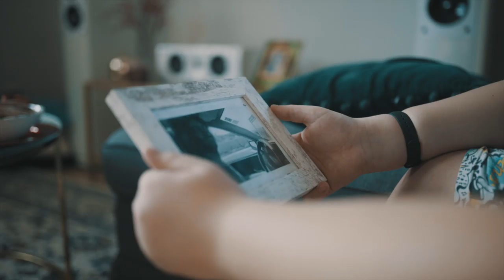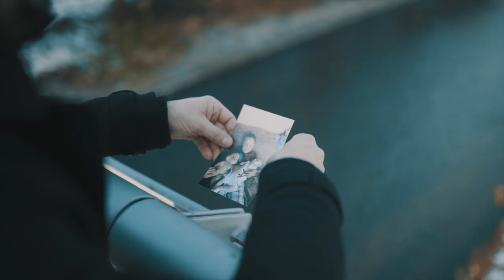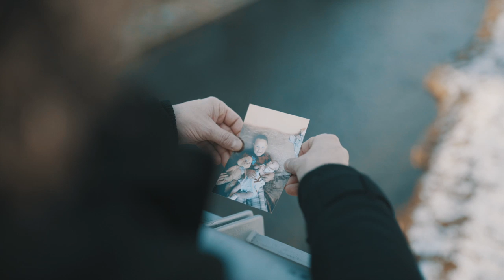Coldplay - Daddy (Alternate Music Video)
Czasem muzyka potrafi wzbudzić w nas takie emocje, że od samego początku potrafimy się w niej zanurzyć. Tak było z tym utworem od Coldplay - Daddy. Kiedy pierwszy raz usłyszałem odrazu w głowie miałem scenariusz. Chce się z Wami podzielić moją wrażliwością do tej piosenki ponieważ myślę, że ona dotyczy i dotyka wiele osób nie tylko mnie.
 Dobrego odbioru!

APEIRON